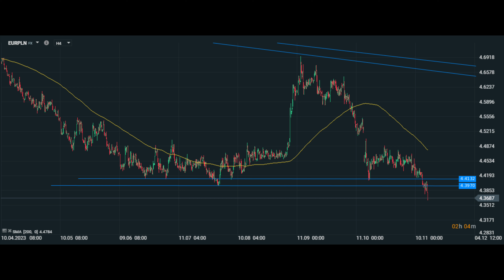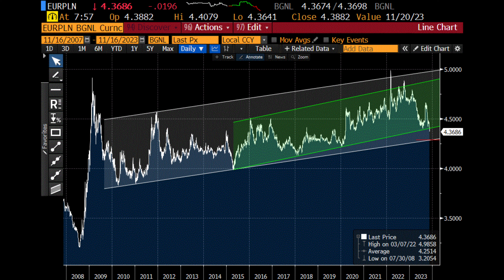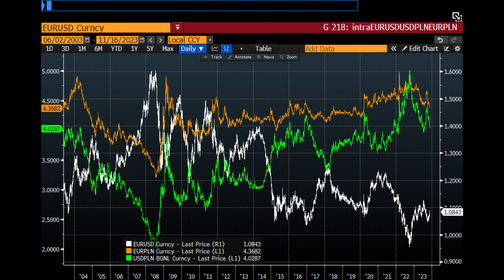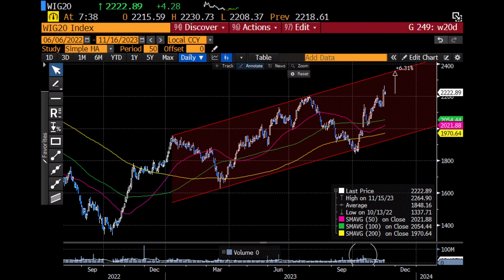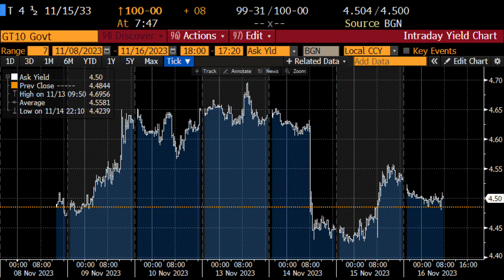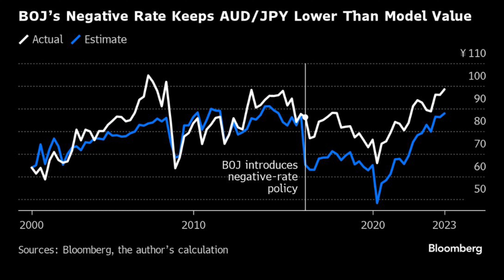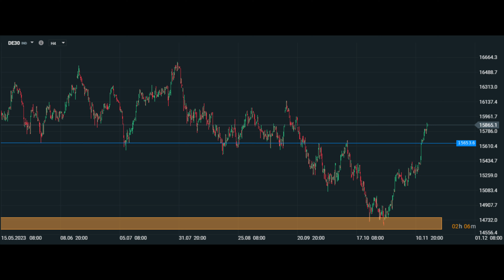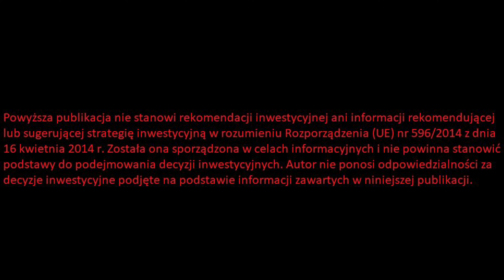💥 PLN Najmocniejszy Od Sierpnia 2020 czyli Złoty Co Dalej? 💥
Partnerem odcinka jest DM XTB - zobacz raport: 📌 XTB Investing Masterclass 2023 ➡➡ zobacz
PLN najmocniejszy od sierpnia 2020 czyli Złoty co dalej? Kurs dolara, kurs złotego, kursy walut, stopy 2024, kurs dolar, co zrobi NBP, kurs USD, kurs EUR, kurs euro, co zrobi RPP, EUR/PLN, waluty, forex, USD/PLN, polski złoty, Glapiński stopy perspektywy, obniżki stóp w Polsce, RPP, od czego zależy siła PLN, od czego zależy słabość PLN, stopy w Polsce w 2023, kredyt, pożyczka, oprocentowanie co dalej, stopa procentowa w Polsce perspektywy, obniżki stóp kiedy, czy stopy procentowe będą spadać, perspektywy dla stóp procentowych, przyszłe stopy procentowe. Zapraszam na odcinek.

Spis treści:

0:00 Wstęp
0:50 PLN najmocniejszy od sierpnia 2020 czyli Złoty co dalej?
12:26 Światowe aktywa
15:58 Czy będzie recesja?
17:33 Giełdy na świecie